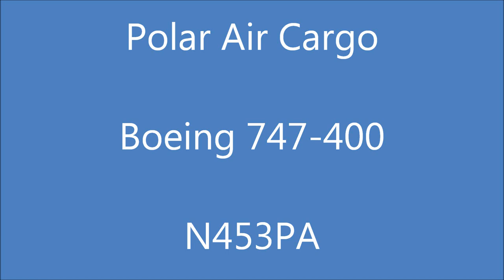Polar Air Cargo takeoff from Narita Airport